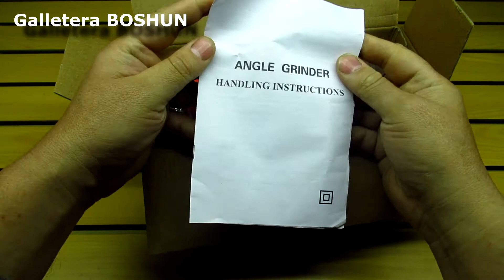Esmeril galletera angular 850W BOSHUN mod:BS 9147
Esmeril galletera angular
amoladora angular
radial